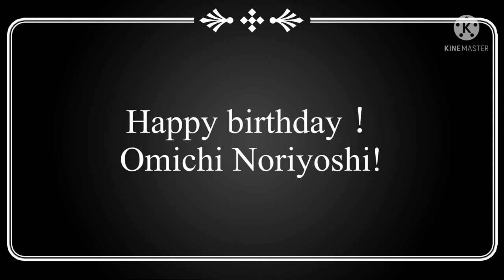Happy birthday!大道典嘉選手応援歌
Twitter等でお祝いしてくれた皆さんありがとうございます。
YouTubeを一人で始めてから初めての誕生日となりました。これからも頑張ります。
そして大道典嘉選手も誕生日です。本日は巨人の応援歌でどうぞ。
今日に間に合わせたかったので音源のズレ、コードなしは見逃してください。